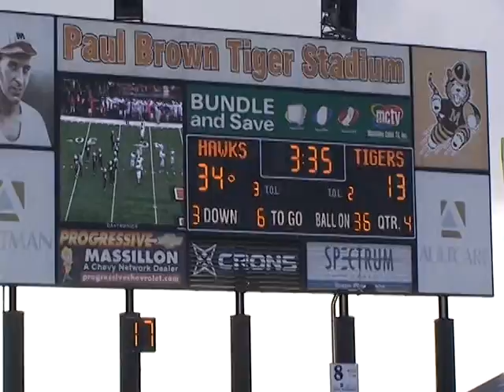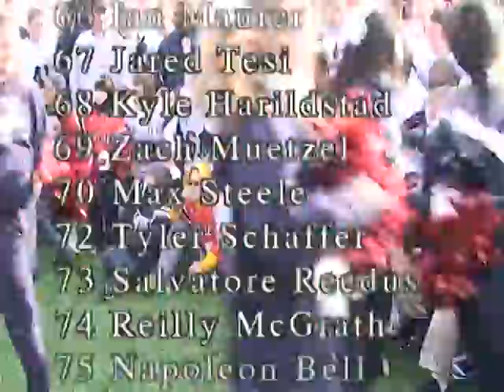The Season: 2010 Hartley Football State Champions Part 4